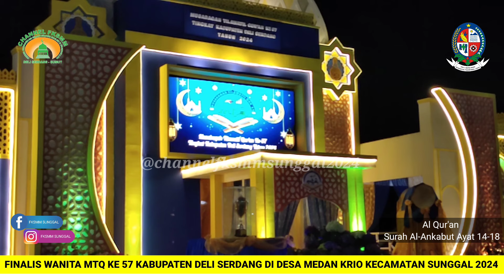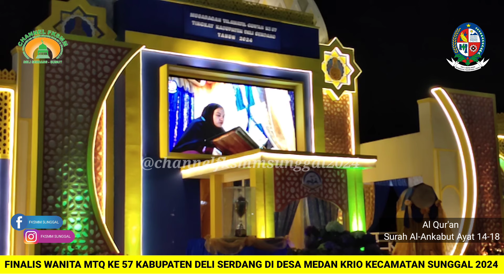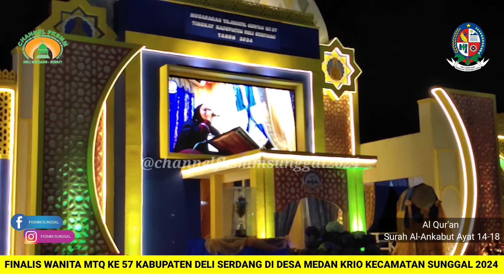Finalis Wanita.. NPP 116 Percut Sei Tuan |Suara Menggelegar MTQ Ke 57 Kab. Deli Serdang FKSMM2024